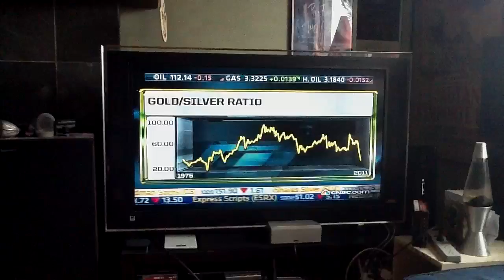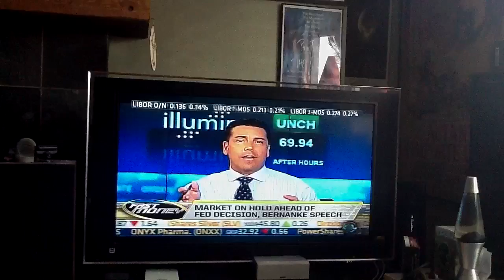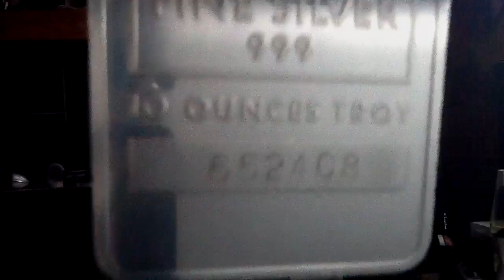CNBC fast money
Silver & Gold vs FED